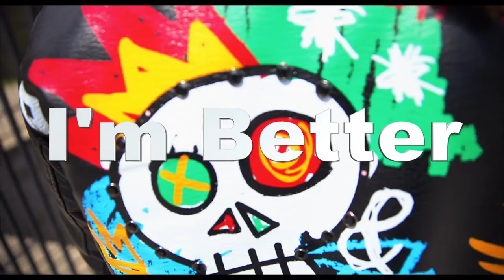Young Artist 612- I’m Better